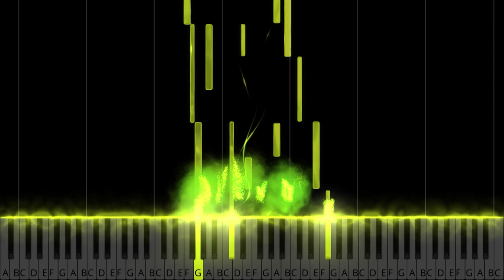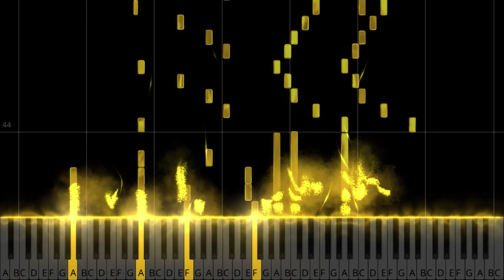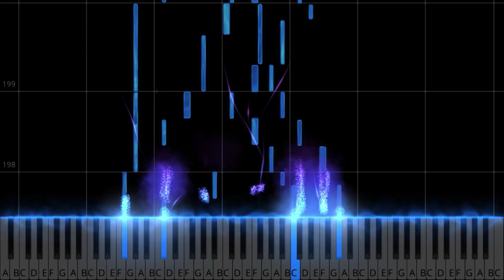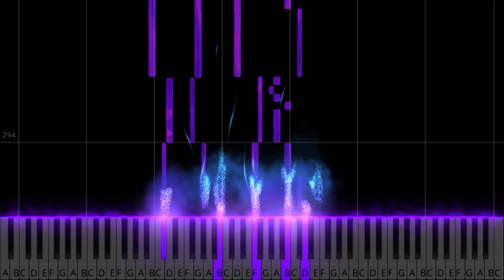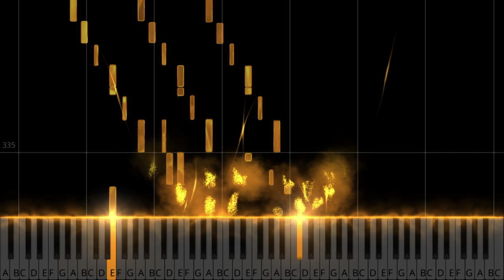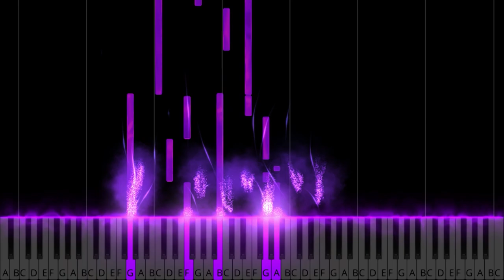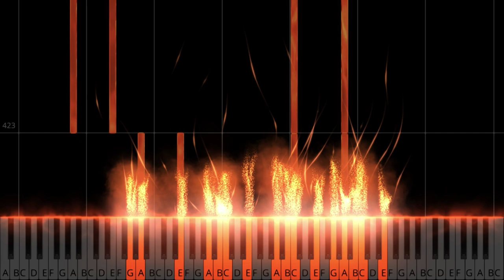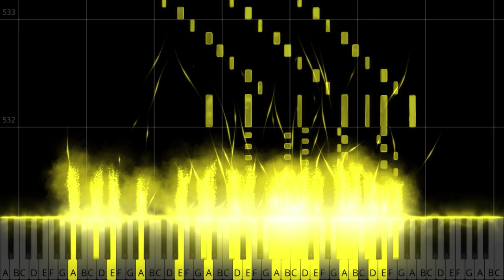🎶 Dvorak - Suite in A Major for Piano Op.98 (American Suite) | Piano Tutorial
Piano tutorial for Suite in A Major for Piano Op.98 (American Suite) by Antonín Dvořák

If you like the video, please 👍like and write a 💬comment under this video. Click the 🔔 bell to get notified of new uploads! It makes me happy and inspires me to create new videos!

🎹 New piano video tutorial every day! 🎶